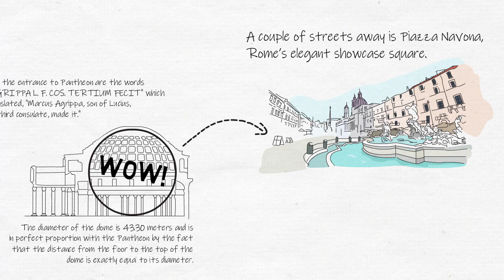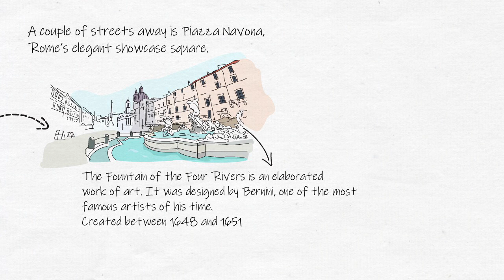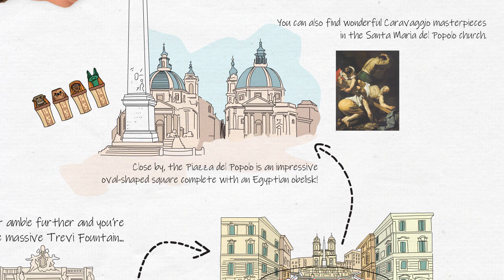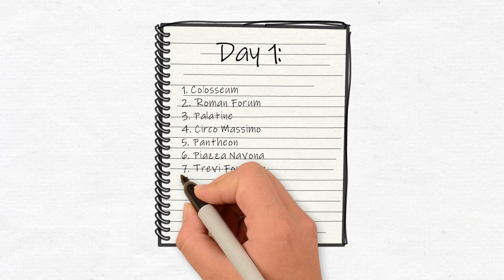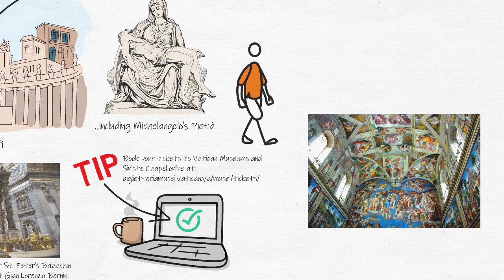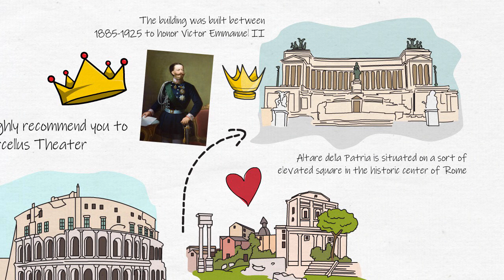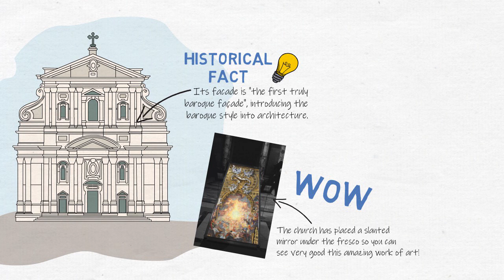Top tourist attractions in Rome, Italy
Rome is a city full of history and offers countless things to see and do! Including museums ancient monuments and parks with magical fountains. Discover the most popular tourist attractions of the Italian Capital with my first Travel Journal animation! Let my know what you think in comments!
Rom ist eine Stadt voller Geschichte und bietet unzählige Dinge zu sehen und zu tun! Einschließlich Museen, antike Denkmäler und Parks mit magischen Brunnen. Entdecken Sie die beliebtesten Touristenattraktionen der italienischen Hauptstadt mit meiner ersten Reisejournal-Animation! Lassen Sie mich wissen, was Sie in Kommentaren denken!

Rome est une ville chargée d'histoire et offre d'innombrables choses à voir et à faire! Y compris les musées, monuments anciens et parcs avec des fontaines magiques. Découvrez les attractions touristiques les plus populaires de la capitale italienne avec ma première animation de carnet de voyage! Faites-moi savoir ce que vous pensez dans les commentaires!